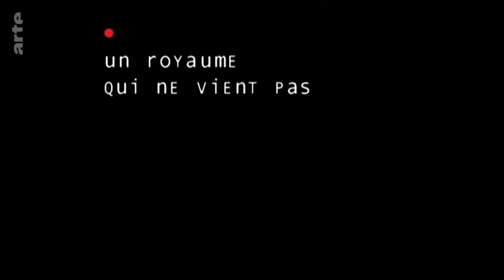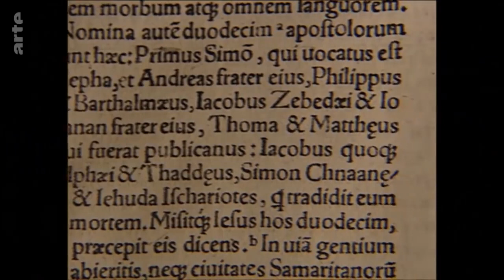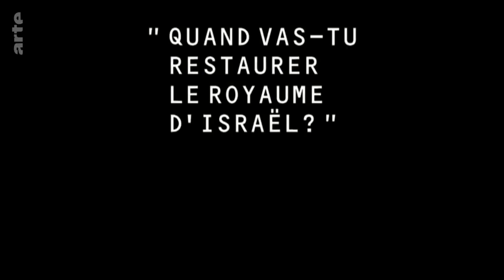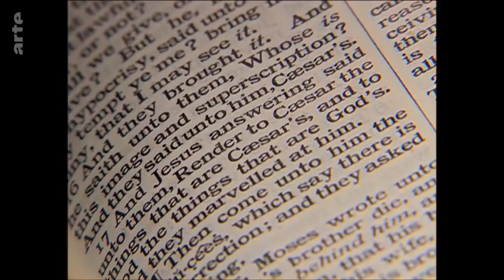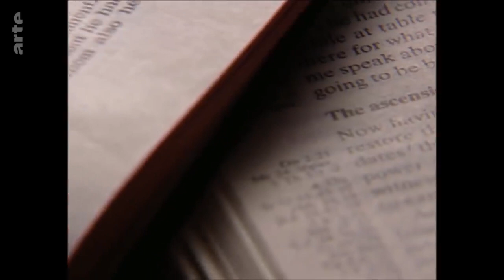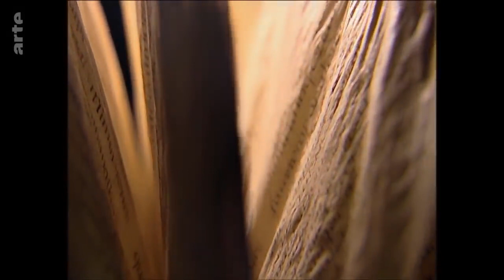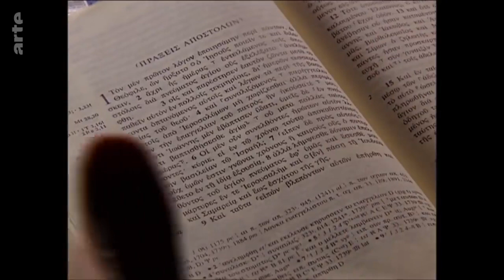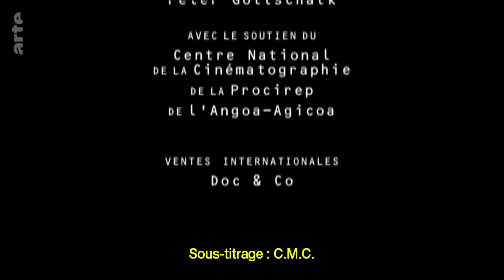L'origine du Christianisme ~ Un royaume qui ne vient pas (épisode 3/10)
De Paris à Jérusalem, de Cambridge à Harvard, de Dublin à Rome, ce sont plus de trois années d'enquête auprès des plus grands spécialistes internationaux dans des domaines aussi divers que l'exégèse, l'épigraphie, la critique textuelle, la linguistique, ou l'histoire du judaïsme qui ont été nécessaires à la réalisation de cette étonnante série documentaire.
L'Origine du Christianisme explore en plus de 9 heures, la formation du christianisme à l'intérieur du judaïsme, puis sa séparation avec la religion-mère et pose des questions fondamentales et explosives sur le plan historique telles que: Jésus a-t-il fondé l'Église? Jésus avait-il des frères? Quel obstacle constitue le dogme de la virginité perpétuelle de Marie?... et bien d'autres questions dont les réponses sont données par les seuls témoins de cette époque: les textes du Nouveau Testament.
Comment la mort de Jésus, crucifié par les Romains comme "roi des juifs", a-t-elle servi de point de départ à la séparation irréversible entre les juifs et les chrétiens? Comment a-t-elle conduit à l'émergence d'une nouvelle religion adoptée, trois siècles et demi plus tard, par tout l'Occident?
Après Corpus Christi en 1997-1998, Jérôme Prieur et Gérard Mordillat poursuivent leur enquête historique à travers le Nouveau Testament. "L'origine du Christianisme" raconte en dix épisodes l'émergence d'une nouvelle religion entre l'an 30 et l'an 150 de notre ère.
En compagnie des plus grands spécialistes en archéologie, épigraphie, histoire des religions ou linguistique, les réalisateurs interrogent les seuls témoins de cette histoire: les textes qui sont parvenus jusqu'à nous, et en tout premier lieu les épîtres de l'apôtre Paul et le livre des Actes des Apôtres. Tout en créant un véritable récit épique, riche en rebondissements et autres fausses pistes, ils dressent un panorama passionnant des recherches contemporaines sur les débuts du mouvement chrétien et explorent les hypothèses les plus surprenantes que forment aujourd'hui les chercheurs du monde entier.

Épisode 3:
Au lieu de se cacher ou de fuir en Galilée, les disciples de Jésus se regroupent à Jérusalem. Pourquoi courent-ils ce risque? De son vivant, qu’attendaient les disciples de Jésus? Qu’espèrent-ils toujours après la mort de leur maître? Le royaume qu’il leur avait annoncé était-il un royaume présent ou à venir? Était-ce le royaume d’Israël ou un royaume céleste? Jésus ressuscité doit-il revenir? Et quand?

(COPYRIGHT: ARTE (2003))